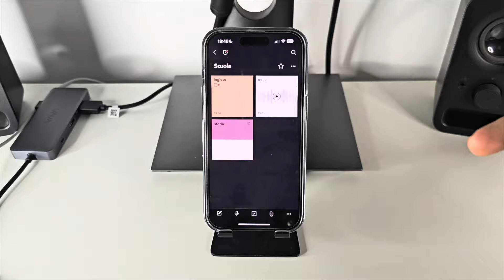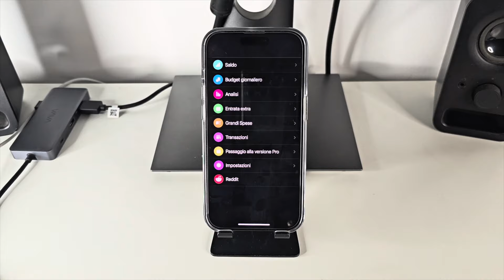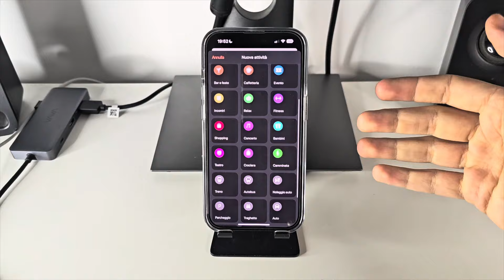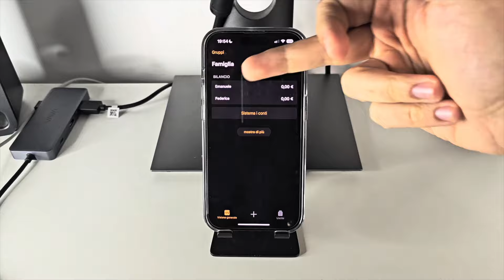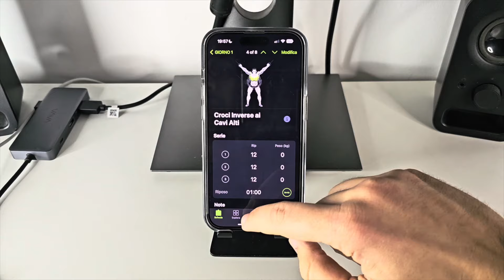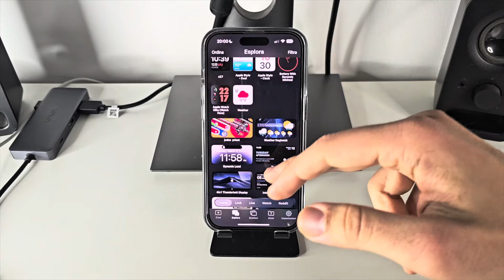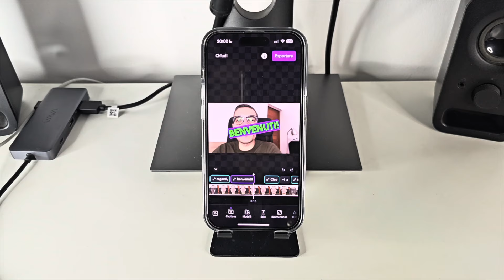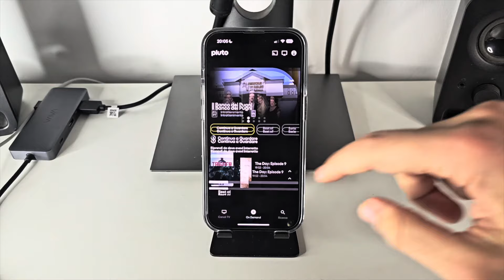10 TOP APP per iPhone DA PROVARE ALMENO UNA VOLTA! Migliori Applicazioni iPhone - Marzo 2024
👋🏻 Ciao, in questo nuovo episodio delle migliori app iPhone ti mostro 10 applicazioni che devi provare almeno una volta, per il tuo smartphone. Si tratta delle migliori applicazioni iPhone che in questo mese ho provato e che ti consiglio. In questo video ho toccato varie categorie, per tutte le esigenze e gli utilizzi. Suggeriscimi nei commenti altre applicazioni che possono essere interessanti, per una prossima top app.

Supportami con un bel 👍🏻 MI PIACE ed un COMMENTO!

N.B. Grafica di copertina con elementi di Flaticon.com